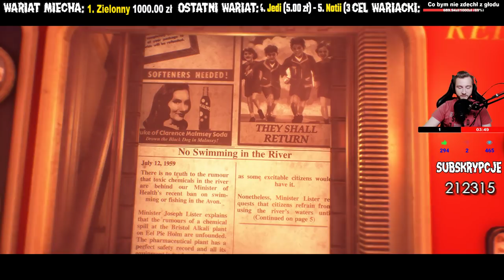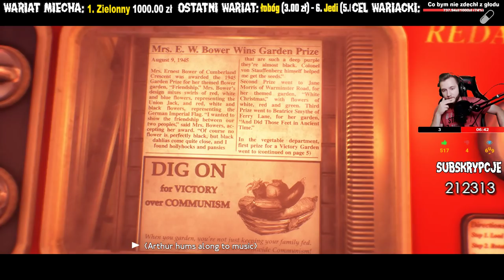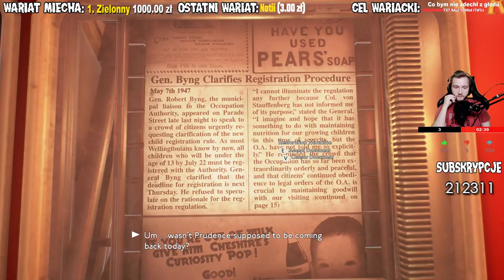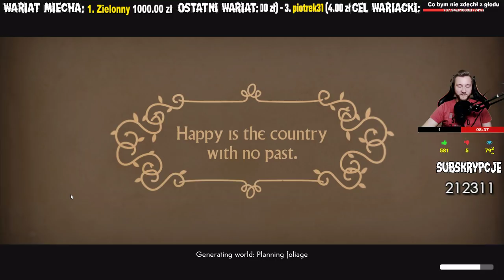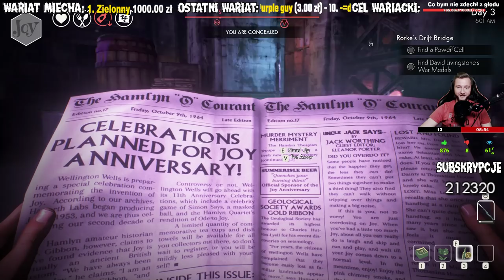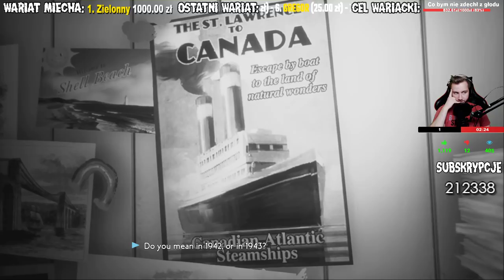💊 A TY BRAŁEŚ DZISIAJ SWOJE SZCZĘŚCIE?💊 WE HAPPY FEW #1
JAKIEKOLWIEK INFORMACJE POCHODZĄCE Z INNYCH ŹRÓDEŁ (STREAMÓW) DOTYCZĄCE GTA RP SĄ TRAKTOWANE JAKO SPOILER I NATYCHMIASTOWO BANOWANE.

🏆 TOP DOTACJE OSTATNICH MIESIĘCY
       ► PAŹDZIERNIK - Lukaszgame (133 zł)
       ► LISTOPAD - Messu (270zł)
► GRUDZIEŃ - Lepa (2350zł), Meszu(2000zł), KamilSify(892)zł. Halo? co tu się.
       ► STYCZEŃ - Vobo (2043zł)
       ► LUTY - Boski Alvaro (3300zł)
       ► MARZEC - Boski Alvaro (1370zł)
       ► KWIECIEŃ - Lukan (760zł)
       ►MAJ - TomiX (467zł)
       ►CZERWIEC - Lukan (440zł)
       ►LIPIEC - Białobóg (1424zł)

📜 Regulamin czatu:
       ► Nie wrzucamy linków
       ► Nie obrażamy
       ► Ograniczamy CapsLocka
       ► Nie spamujemy
       ► Nie marudzimy o zmianę gry
       ► Nie reklamujemy siebie/innych
       ► Nie przeklinamy za wiele
       ► Nie prosimy o funkcję moderatora
       ► Spoiler = ban
       ► Gram do której gram, nie pytaj kiedy koniec
       ► Świetnie się bawimy :)